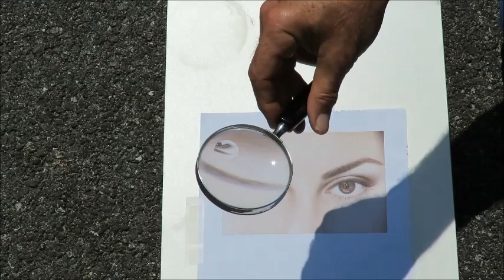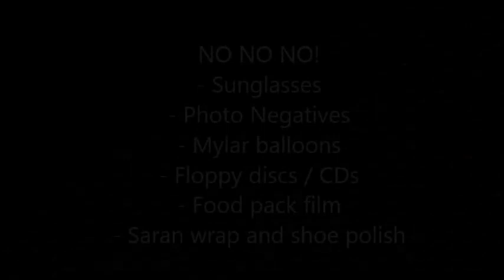Solar Eclipse Filter for Binoculars or Camera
Safely watch the Solar Eclipse with a filter for your binoculars or camera, using Solar Optical Film and materials from the hardware store.